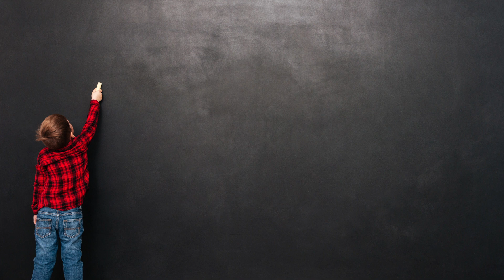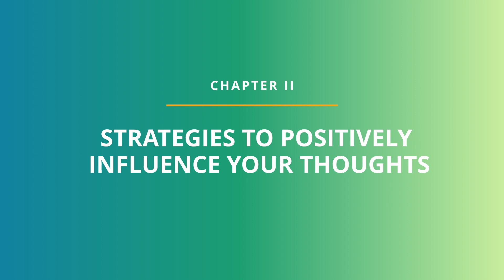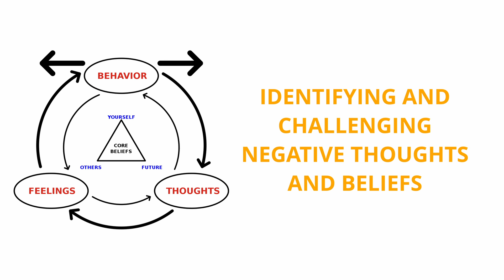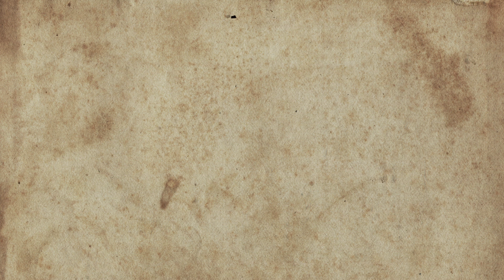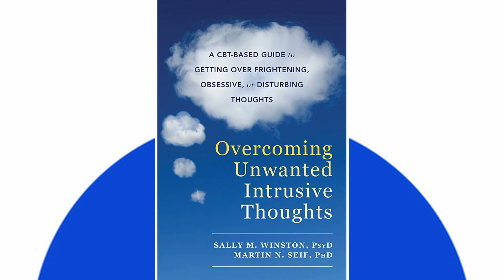You Can't Control Your Thoughts, But THIS Will Transform Them Forever!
In this video, we're going to talk about how you can't control your thoughts, but you can control how you react to them.

Your thoughts are constantly running through your head, and often you don't even realise it. But in this video, we're going to explore how you can change the way you think by influencing your thoughts in different ways and live a happier and more fulfilling life!

Links

Timestamps

00:00 You Can't Control Your Thoughts
00:41 the Myth of Thought Control
02:35 Influence Your Thoughts
04:56 Creating Long-Lasting Change
07:34 Further Info